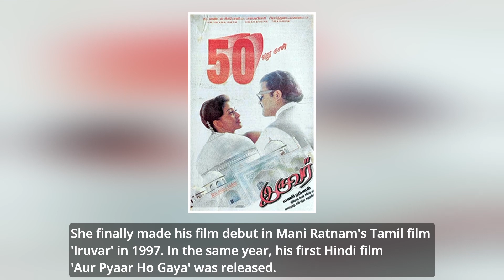ঐশ্বরিয়া রায় এর জীবনী - Short Biography of Aishwarya Rai Bachchan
Indian actress Aishwarya Rai Bachchan.
অনুপ্রাণিত করতে আপনি ভিডিওটি লাইক, কমেন্ট বা শেয়ার করতে পারেন। আপনাকে অনেক ধন্যবাদ।